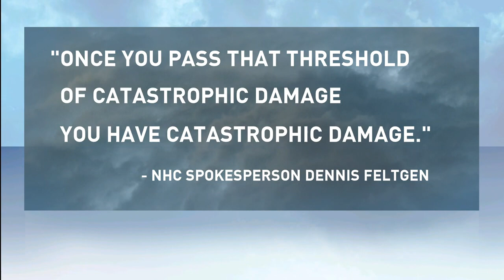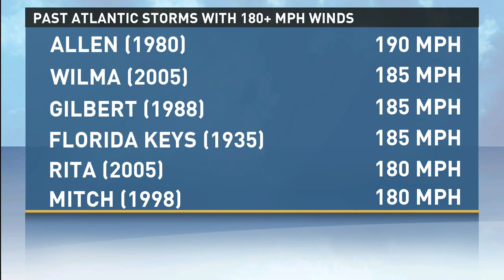'Category 5' storms explained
Irma's winds of 185 mph   make it the most powerful Atlantic hurricane except Allen in 1980.